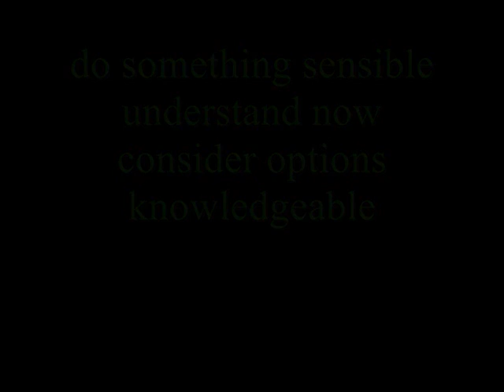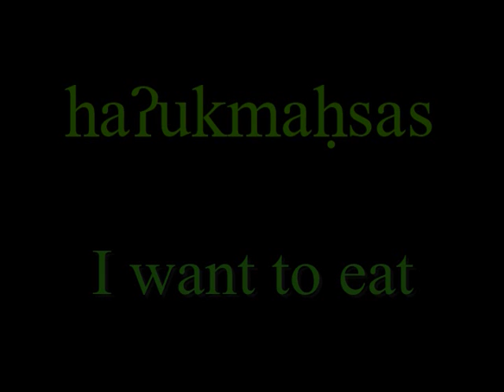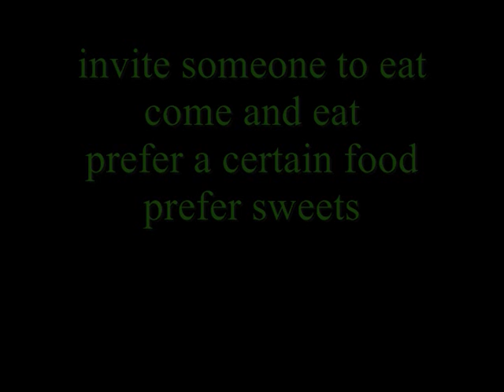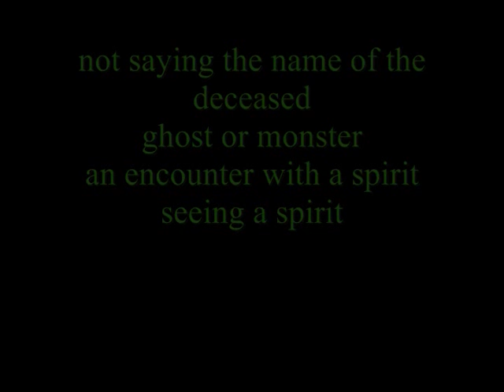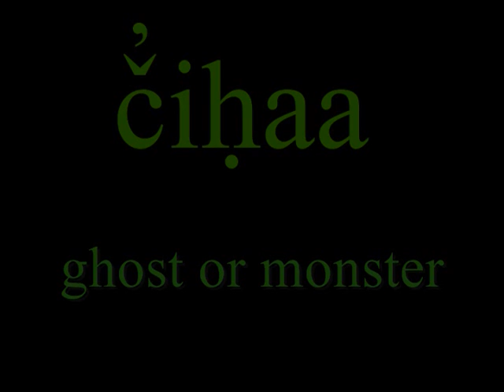October 2011, knowledge, hunger, sweets, and ghosts.wmv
ʔuušḥtinsiła  doing something sensible or smart
ʔuḥtakšiƛ   understand now
qʷiscumyii   consider options
huḥtak   knowledgeable
haw̓iiiqƛs   I'm hungry
haʔukmaḥsas  I want to eat
haʔuk̓ʷaƛits  I ate
ʔayinq   have a big appetite
haw̓awiiqš   invite someone to eat
haʔukk̓ʷičak  come and eat
ʔunaq   prefer a certain good
čamasnaq   prefer sweets
č̓̌̓ič̓iiḥła   not saying the name of the deceased
č̓iḥaa    ghost or monster
č̓iḥč̓iḥš   an unusual encounter with a spirit
č̓iḥšiƛ   seeing a spirit